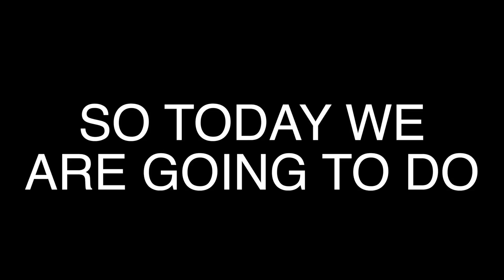DARE ME!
The music in the following video are not free to use, if you'd like to use the music in this video, please contact the artist.

e button on my channel! I also would appreciate video suggestions from you! So share this channel with your friends!!! Thanks!